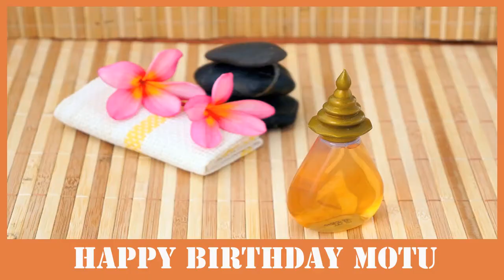Motu SPA - Happy Birthday